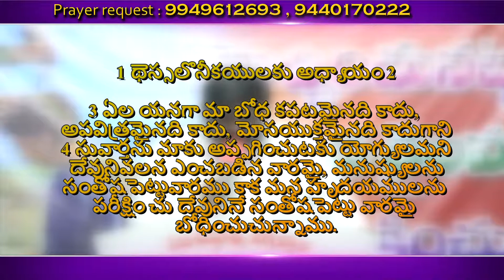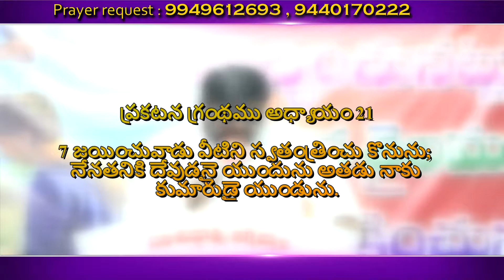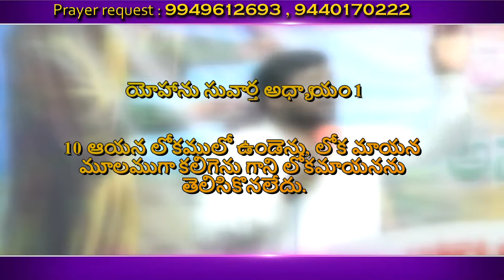దేవుడునిన్నుప్రతిష్ఠించుకోనేలాగా జీవిస్తున్నావా ?పార్ట్02|parishuddhathma swaram nandyal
పరిశుద్ధాత్మ అగ్ని జ్వాల||బ్రదర్ అభిషేక్ కుమార్|parishuddhathma swaram nandyal | దేవునికి మహిమకారముగా జరిగిన తైలాభిషేక స్వస్థత కుటుంబ పండుగలు- 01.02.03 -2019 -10